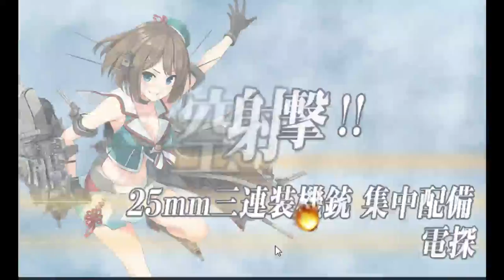「艦これ」【出撃！礼号作戦】 捷四号作戦 (E-3) 甲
KanColle Winter 2016 Event, E-3 (Hard) Final Battle
3x 360noscope